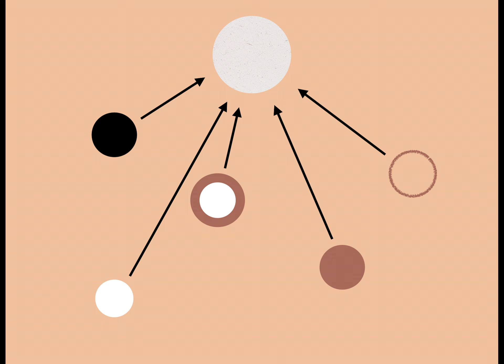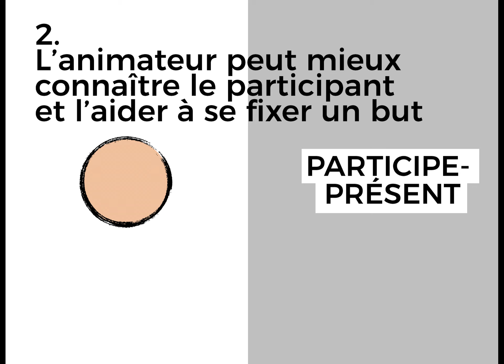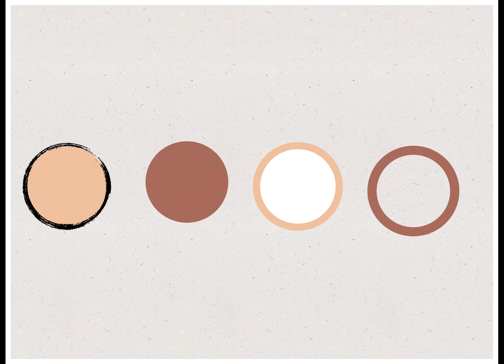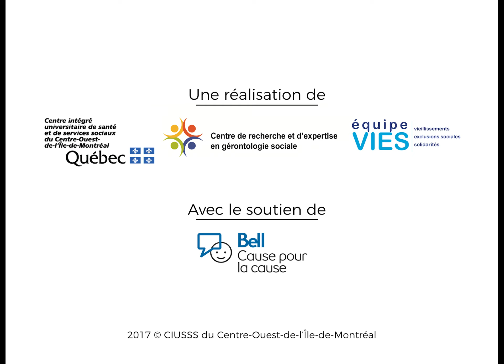L'entretien individuel - Volet 1 de Participe-Présent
Cette capsule vidéo présente le premier volet du programme Participe-présent, l’entretien individuel. Participe-présent est programme visant à promouvoir la participation communautaire et la santé mentale des aînés. Pour télécharger une copie gratuite du guide d’animation ou pour visionner les autres capsules vidéo, consulter le